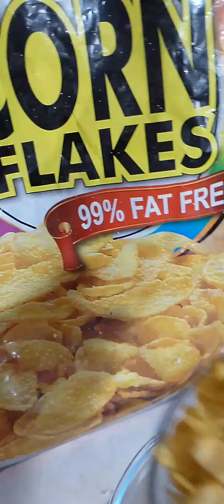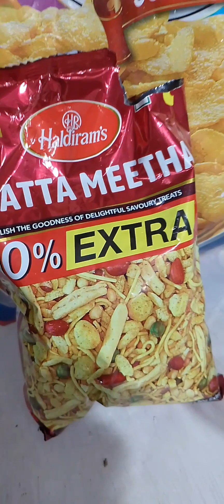Kya aapne kabhi esi namkeen khai hai ??//@ALBELAKITCHEN_ //